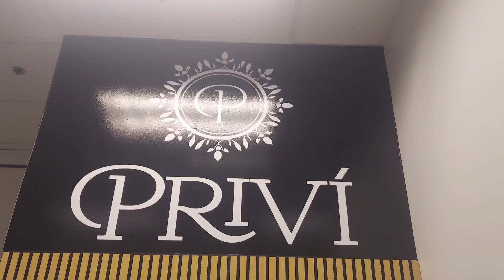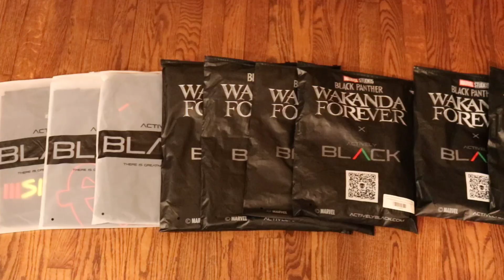GARDEN LIFE JUICE BAR + MARKET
joining Garden life juice bar + market for its inaugural club walk 6/1/2024